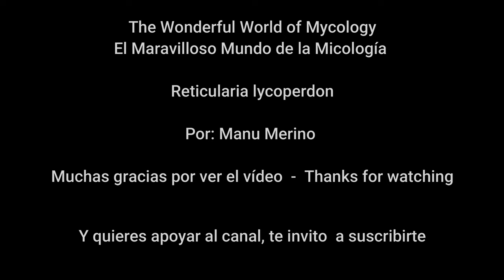Reticularia lycoperdon (Enteridium lycoperdon) False Puffball 4K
Reticularia lycoperdon  (Enteridium lycoperdon)   False Puffball
 Por: Manu Merino
 Spanish and English text
Hoy os presento una cosa curiosa, un myxomycete   la Reticularia Lycoperdon, también llamada Enteridium lycoperdon, un myxomycete que al desarrollarse forma fructificaciones llamadas etalios que en este caso parecen como  queso cremoso, también llamada almohadillada y que normalmente se desarrolla sobre tocones de pino o partes del árbol sin corteza, pero también se salen sobre caducifolios.  En el video, también os comparto otras cosas de la naturaleza del entorno como  el arbusto Rhamnus alaternus, Staehelina dubia,  y la mariposa Pieris rapae
Los myxomycetes no son hongos pertenecen al reino protista

Reticularia lycoperdon Bull. 1791
-Características
-Los cuerpos fructíferos, etalios, son los más grandes dentro de los myxomycetes con dimensiones que van de los 10cm longitud, 4 cm de ancho y 2 de alto. En el interior hay una especie de masa mucilaginosa de color  crema que se va oscureciendo hasta convertirse en polvo, las esporas. Y en el exterior hay como una especie de membrana, que cuando el etalio esta maduro se rompe para liberar las esporas.
- Carne: no tiene como tal, es la masa mucilaginosa
- Pie: Inexistente
- Comestibiliad: Sin valor culinario
- Esporas:  En esta ocasión los ejemplares no estaban maduros y no he podido ver las esporas. No obstante, estas esporas son esféricas de 7 a 9 micras de diámetro
- Hábitat: Casi siempre los he visto en tocones o ramas sin corteza de pinos, pero también los he visto en roble (Quecus Pyrenaica)
- Temporada:  Verano y otoño
- Lugar: Briones – La Rioja
Espero que os haya gustado el vídeo de esta especie, y por ello agradeceros la visita y el soporte del canal.
Saludos y hasta la siguiente

 English text
Today I present to you a curious thing, the Reticularia Lycoperdon, also called Enteridium lycoperdon, a myxomycete that develops fruiting called etalios, which in this case look like cream cheese , also called padded and that normally develops on pine stumps or parts of the tree without bark , but they also come out on deciduous trees. In the video, I also share other things about the nature of the environment, such as the Rhamnus alaternus shrub, Staehelina dubia, and the Pieris rapae butterfly
Myxomycetes are not fungi they belong to the protist kingdom

-Characteristics
-The fruiting bodies, etalios, are the largest within the myxomycetes with dimensions ranging from 10cm long, 4cm wide and 2cm high. Inside there is a kind of cream-colored mucilaginous mass that darkens to powder, the spores. And on the outside there is like a kind of membrane, which when the etalium is mature breaks to release the spores.
- Fresh: it does not have as such, it is the mucilaginous mass
- Stem: Non-existent
- Edibility: No culinary value
- Spores: This time the specimens were not mature and I was not able to see the spores. However, these spores are spherical from 7 to 9 microns in diameter.
- Habitat: I have almost always seen them on stumps or branches without pine bark, but I have also seen them on oak (Quecus Pyrenaica)
- Season: Summer and autumn
- Place: Briones - La Rioja
I hope you liked the video of this species, and for that I thank you for the visit and the support of the channel.
Greetings and see you next